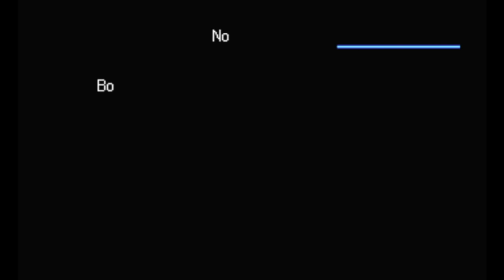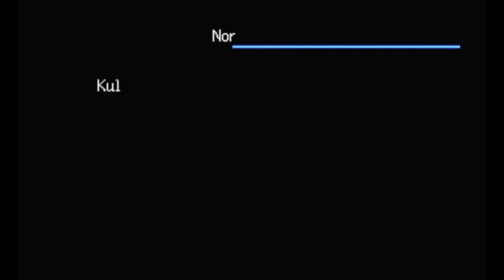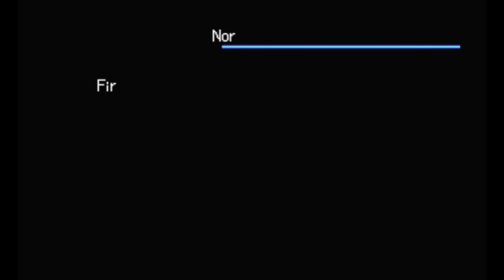Digimon World 3 - 100% walkthrough | 2020 | Part 24 - Taking on the Amateraseu dungeons! EXP ADAPTOR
Hi guys,

This is Digimon world 2003 (The EU version) and I aim to Playthrough the whole game and beat everything including post game as I have never done that before! I am playing on the ps3 with my original PS1 disc so quality may vary.

Please note that we will not be using Counter crest for this play-through to add to the challenge!

In this episode we take on the the unique dungeons in Amateraseu and also find out how to get the EXP ADAPTOR. Also get some other key items.

My Youtube has been abit weird so haven't been able to upload or even comment so sorry. Have about 2 other episodes that will be uploading in due course. Thank you again for the amazing support and stay safe!!